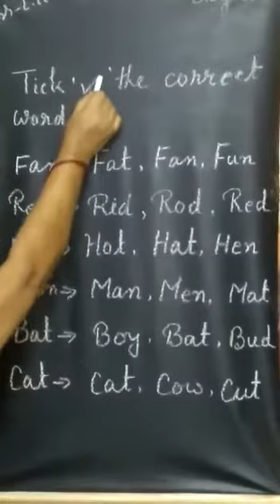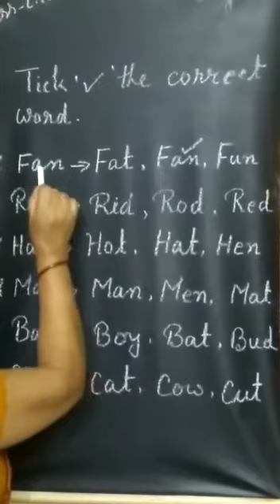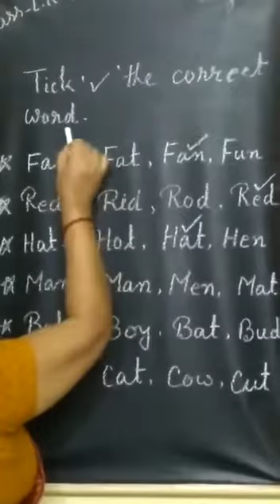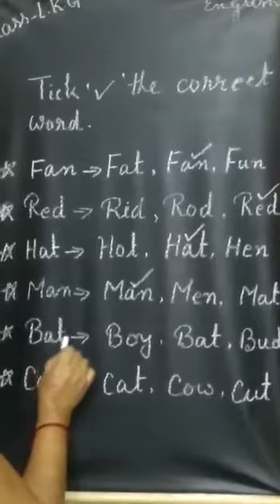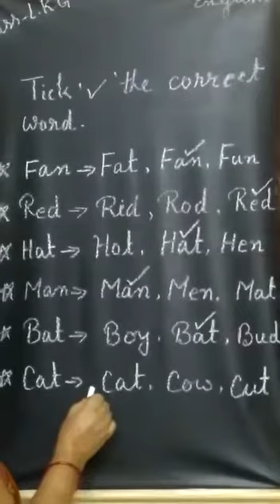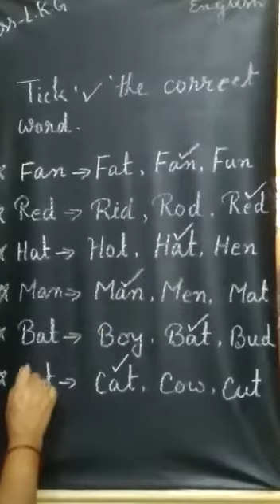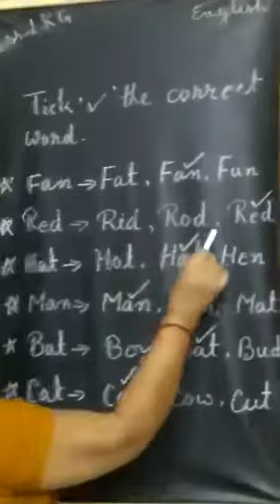Class LKG - English - Topic 21